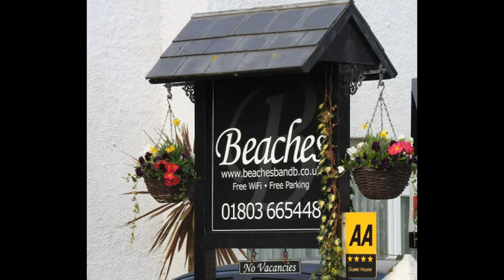Ged Interviewing Kevin Foster MP at The Beaches BandB Guest House Paignton 0